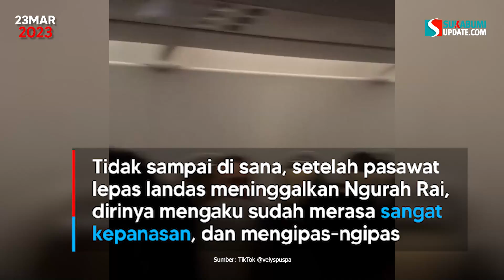Viral! AC Pesawat Super Jet Mati, Penumpang Banjir Keringat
Pesawat Super Air Jet dengan rute Bali-Jakarta, mengalami gangguan tekanan udara saat terbang pada Selasa (21/3/2023), sehingga para penumpang merasa kepanasan di dalam pesawat.

Melansir akun TikTok @velyspuspa pada Rabu, (22/3/2023), yang mengunggah sebuah video dengan memperlihatkan keadaan di dalam pesawat dengan penumpangnya yang terlihat kepanasan, juga seorang anak kecil yang bajunya sampai basah karena mandi keringat.

“Penerbangan Super Air Jet DPS – CGK IU 373 AC mati dari Bali ke Jakarta, 1 jam 50 menit, bayangin!”, keterangan dalam video yang diunggah tersebut.

Pemilik akun Tiktok tersebut menulis caption bahwa penerbangannya dengan Super Air Jet merupakan pengalaman terbangnya yang terburuk.

“Aku cuma mau share pengalaman terbang terburuk yang aku alami selama 31 tahun aku hidup. Gila, gak ngerti lagi,” tulisnya, dengan emoji menangis.

Ia mengatakan bahwa dirinya memiliki firasat saat masuk ke pesawat.

“Sebenarnya pas masuk, gue udah feeling kok, panas. Biasanya kan ada fogging atau asap AC gitu kan keluar dari sisi-sisi. Ini engga,” tambahnya.

Tidak sampai di sana, setelah pasawat lepas landas meninggalkan Ngurah Rai, dirinya mengaku sudah merasa sangat kepanasan, dan mengipas-ngipas.

“Nah, pas take off, gue udah kipas-kipas karena sumpah panas. Keringetan cuy. Pas udah di atas, setelah take off, semua orang mulai kipas-kipas dan memaksimalkan AC di atas mereka, dan mulailah drama-drama di atas langit tersebutr” pungkas @velyspuspa.

Video dari @velyspuspa tersebut mengundang banyak komentar netizen.

“Gak apa-apa panas-panasan dikit, yang penting selamat sampai tujuan,” tulis netizen

“Kalau saya langsung kena panic attack, yang ada sesak napas, engap,” sambung netizen

Pesawat yang mengangkut 179 penumpang dan enam awak pesawat tersebut diberangkatkan dari Bandara Internasional Ngurah Rai, Bali, pada 17.55 WITA.

Namun, menurut Ari, ada indikasi sistem pengatur tekanan udara di kabin pesawat tidak berfungsi secara maksimal saat pesawat berada di ketinggian 30 ribu kaki di atas permukaan laut.

Video Editor: Safrudin